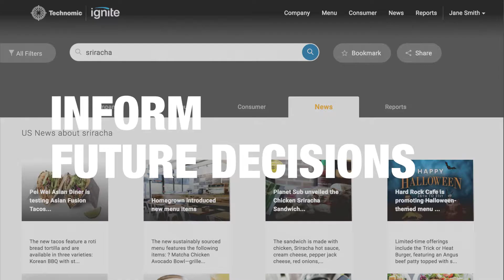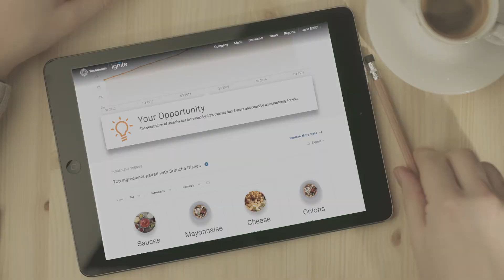Ignite: Crafted by Technomic. Built for You.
Access insights across the foodservice industry including consumer, menu, and company data through our online platform, Ignite.